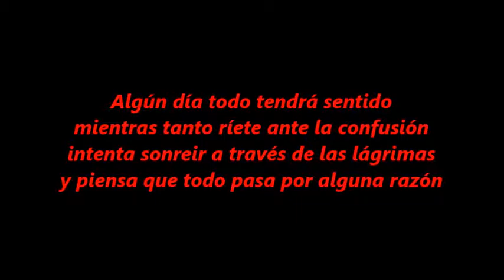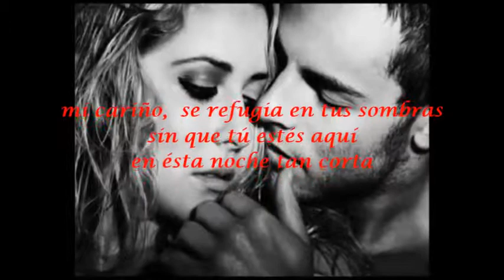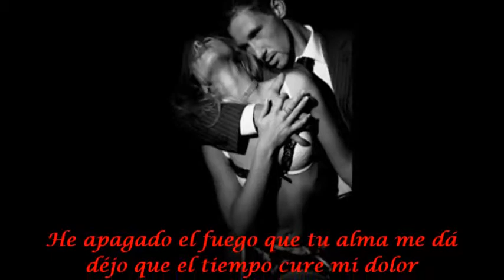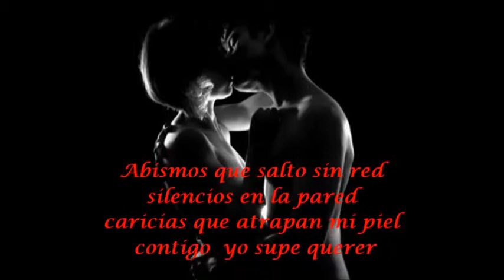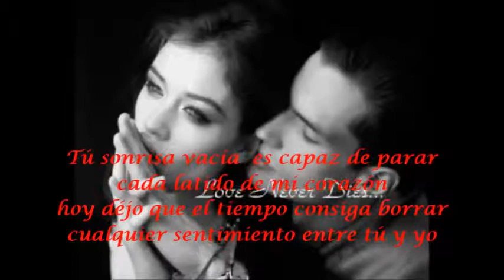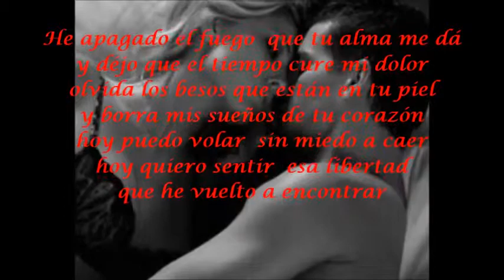SHOT IN THE DARK WITHIN TEMPTATIONS MIMOBE46